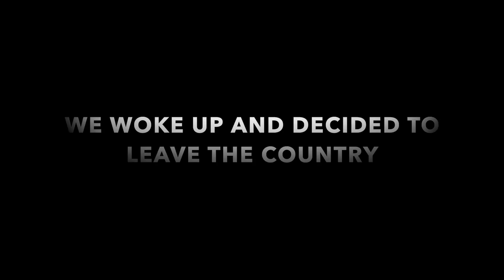WE WOKE UP AND DECIDED TO LEAVE THE COUNTRY | Travel Vlog